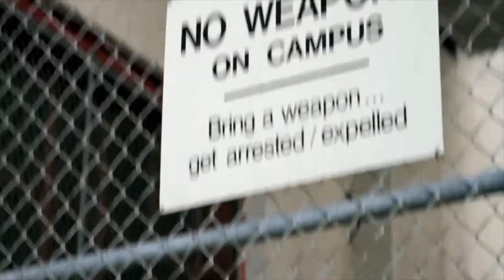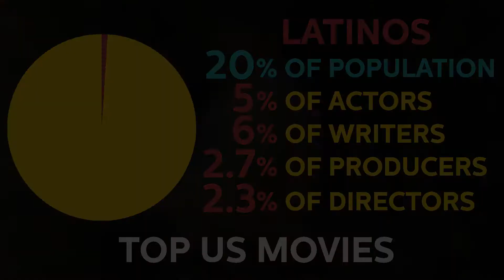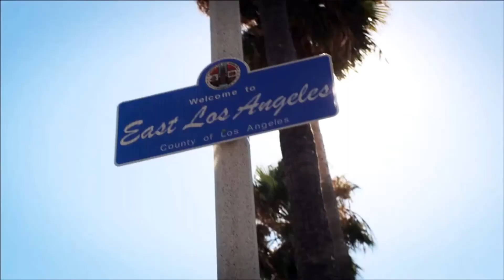Why Hulu's Hit Series East Los High Is A Game Changer For Latinos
Episode 011: "Ñs in L.A." Rick Najera & Charo Toledo - ñ Writers of East Los High Show

The power of the Latino audience is finally coming into focus. "East Los High," an online teen drama original to Hulu, follows a group of Latino teens living in East Los Angeles. The show features Latinos both behind and in front of the camera. Ñ writers Rick Najera & Charo Toledo are bringing the flavor and breaking the mold of how Latinos are represented in entertainment.

Toledo, a Puerto Rican ñ, is giving the opportunity to ñs, who are grounded in both cultures, to eliminate the stereotypes and alter the monologue for Latina women in this industry. "At least in this show they have a voice," she points out. Along side her, Najera, wants to balance the underrepresentation of Latinos in the country and especially in entertainment. This new generation is changing the conditioning Latinos are used to - not being included. But now, Najera explains, "...because of the democratization of the web our stories can be human, and it's going to be beautiful."